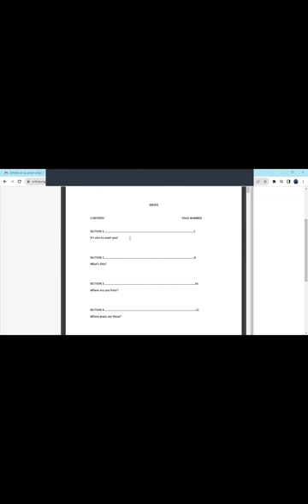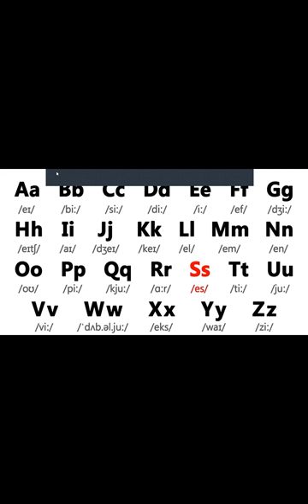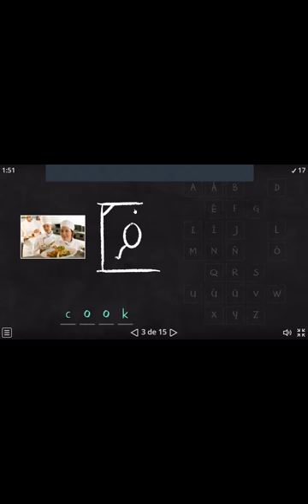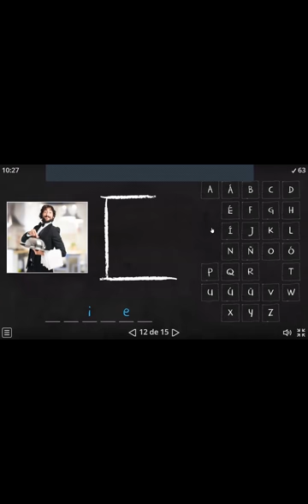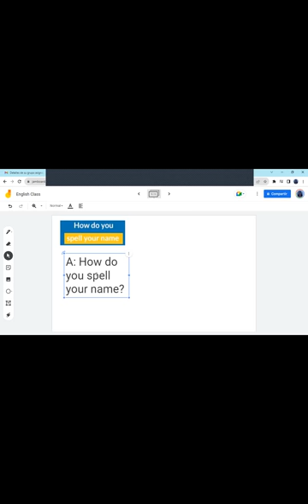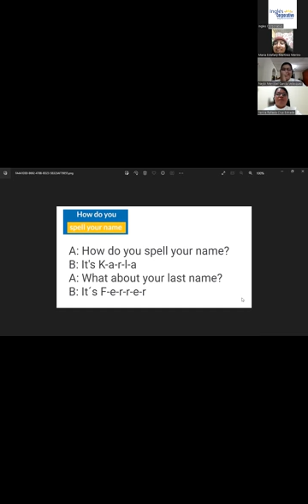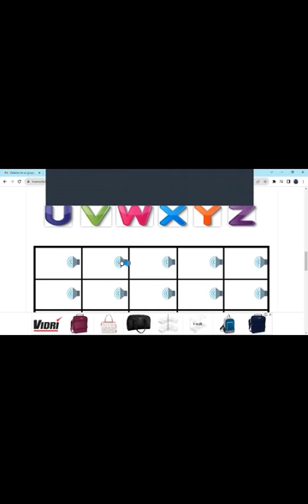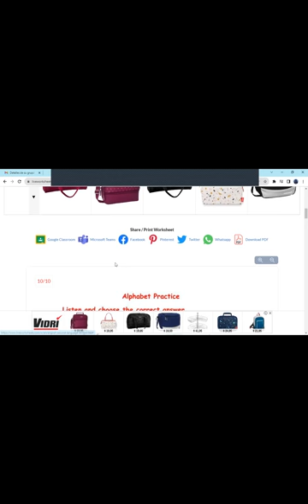SESION 2-31OCTUBRE 2023-P1-02-9-10-PM-11-2023-FERRER--THE ALPHABET